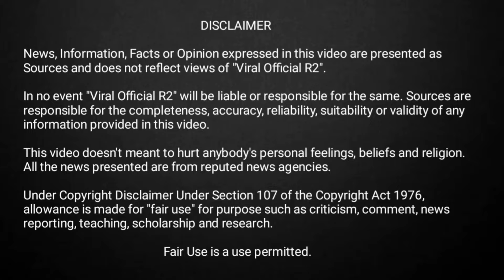Defence Updates:- MRFA Program delay, 400 Towed Gun order, CICV user trials, Tu-22 crash, 230 AL-31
Headlines:-

1. India's SWIFT TD Program to Become Mini-UCAV Bomber

2. Russian Tu-22 Supersonic Bomber Crashes in Siberia

3. IAF to Upgrade MiG-29 with Stand-Off Weapons

4. Supply Chain Woes Threaten IAF's MRFA Procurement

5. MoD to Finalize ₹21,000 Crore AL-31 Engine Deal

6. CICV Completes Internal Trials, Moves to User Trials

7. Indian Army Issues ₹6,500 Cr Tender for 400 Towed Guns

8. Pakistan Gets Russian Supercam Drones for Surveillance

9. Yantar Starts Sea Trials of INS Tamala for Indian Navy